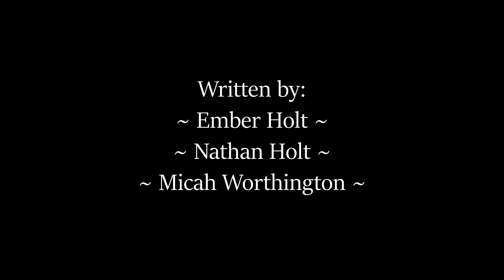Locked In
A short film made in 48 hours for a film festival!

The things we needed to implement into our film were;
A match cut
A traveller (or neighbor, but we chose traveller)
A warning (we didn't do the best on this one, but there are multiple notes that are basically warnings towards the main character, which wasn't the best way we could've done it, but we've got it in there)

The genre our team got given was 'A Monster Movie', which you can probably see from the title card in the beginning.

Our team!: [Team Waxeye]
Ember ( me :3 )
Micah (I didn't put this in the credits but he also did all of the camera work for this one)
Ethan
Nathan

There's a lot of things I would've wanted to change, but we just didn't have the time and/or didn't have the ability/skill to do so, like making the monster's voice sound better, or fixing up a few other sound issues, or some shots switching to a different shot that looks the same angle, but I'm really happy with what we were able to come up with in the 48 hours we had!

I'm sorry, you have to stay.
Also, yes, random really long silence at the end, had to add that for the festival's rules